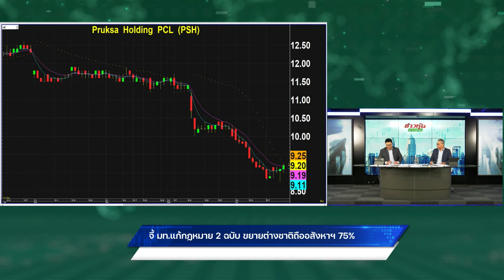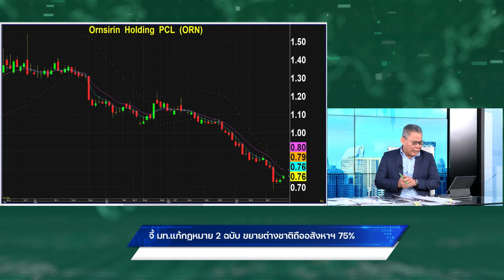จี้มท.แก้กฏหมาย 2 ฉบับ ขยายต่างชาติถืออสังหาฯ 75%